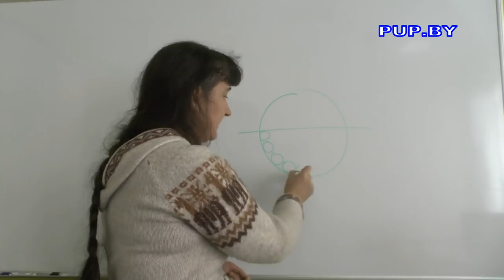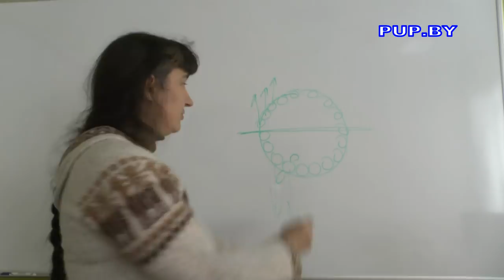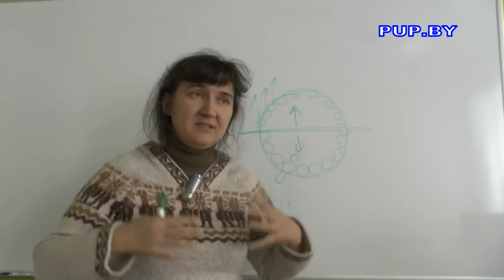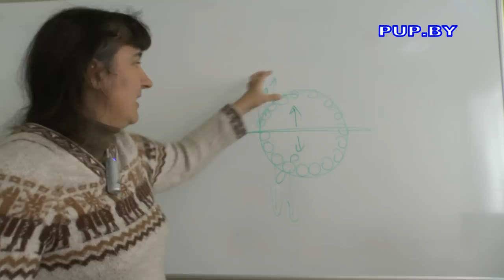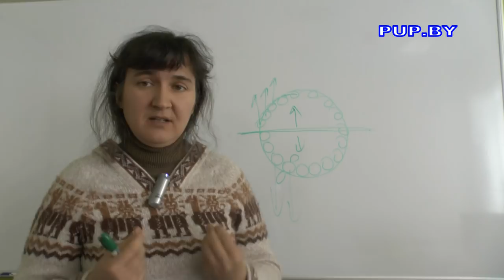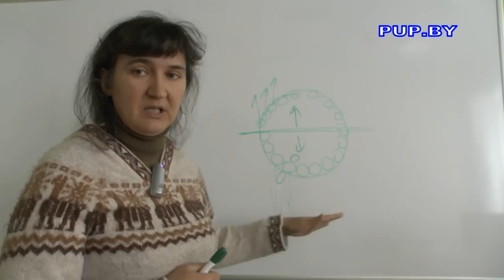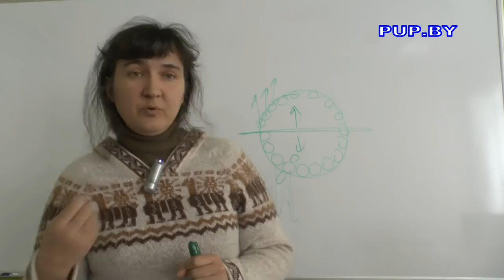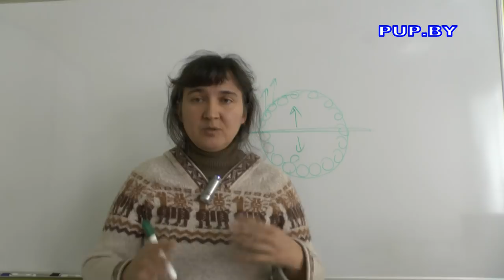Энергообмен, материализация и разматериализация